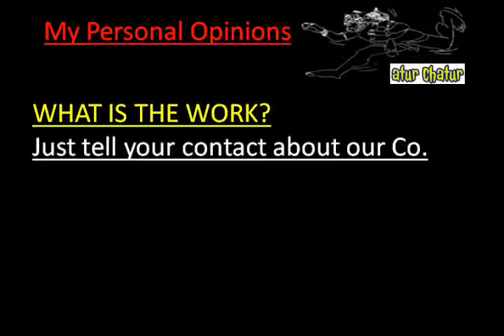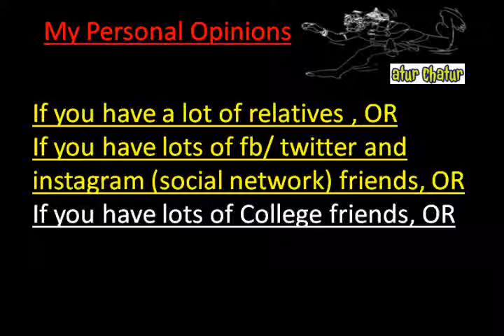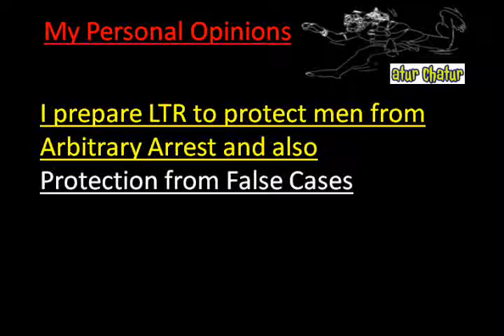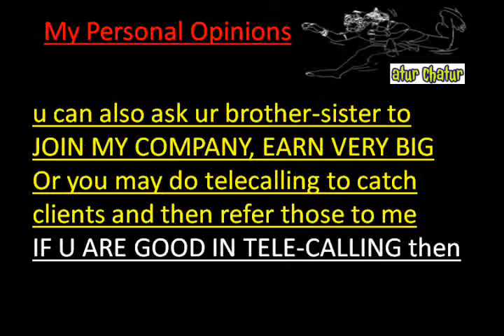मेरी कंपनी में काम करो और घर बैठे 10,000 महीना कमाओ GTB Enclave delhi Work from Home Job